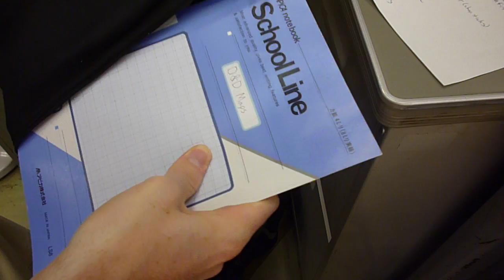put away notebook (Video Illustration Series)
Video illustration of putting a notebook away into a backpack.